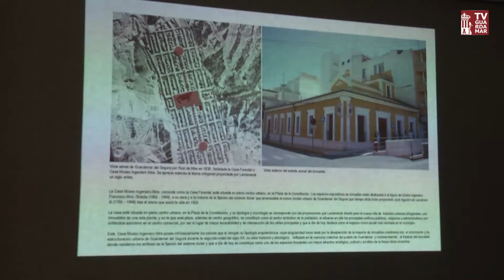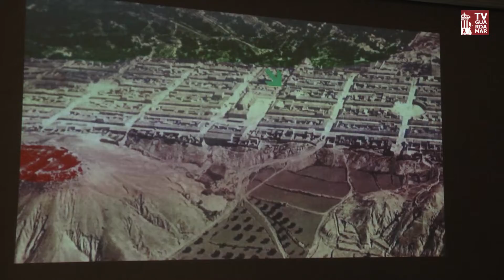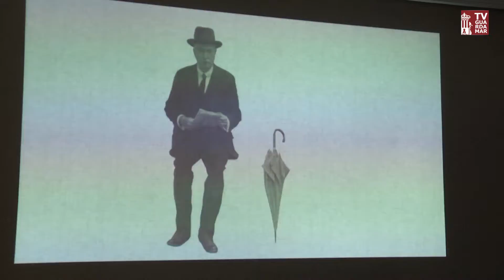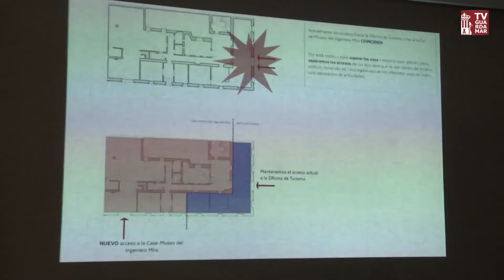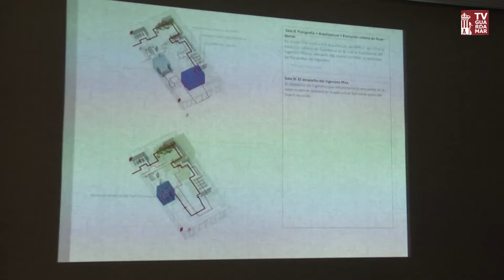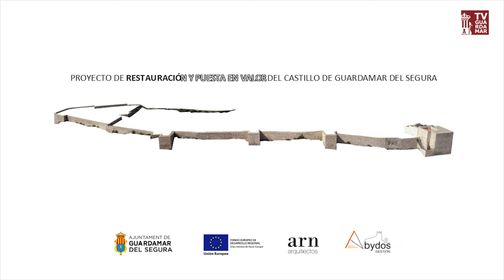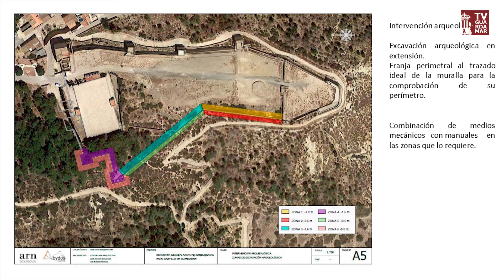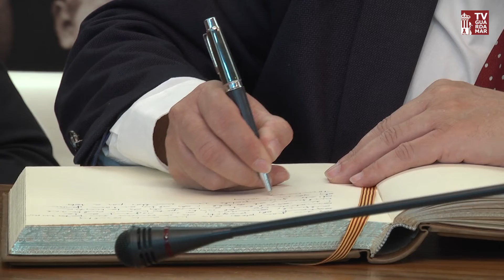Presentación Fondos FEDER a cargo de Toni Such, Director General de Administración Local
Visita de Toni Such, Director General de Administración Local, que ha presentado los FONDOS FEDER, con los que el Ayuntamiento de Guardamar ha elaborado los proyectos del Castillo y la Casa Museo Ingeniero Mira.